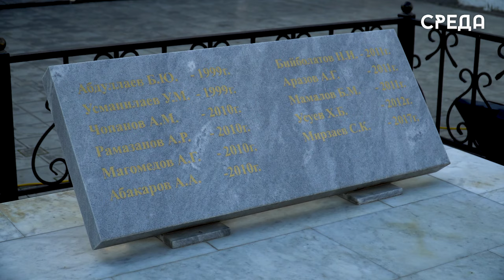В Каспийске с почтили память сотрудников МВД, героически погибших при исполнении служебного долга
Ежегодно, 8 ноября, в России проводятся памятные мероприятия, посвящённые подвигу и самоотверженности сотрудников органов внутренних дел, которые отдали свои жизни при исполнении служебного долга. В Каспийске в этот день у мемориала собрались представители городской администрации, коллеги, а также родные и близкие, чтобы возложить цветы и с глубоким уважением почтить память героев, которые ценой своей жизни обеспечивали безопасность и спокойствие граждан.

«Родные и близкие, действующие сотрудники полиции, хочу сказать вам большое спасибо за ваши мужество и героизм! Вы стоите на страже в первых рядах с бандитами, преступностью, с теми «щупальцами», противоправные действия которые совершают. К сожалению, и в этом году у нас в республике случились трагические события. Спасибо вам!», - обратился глава города Борис Гонцов к присутствующим.